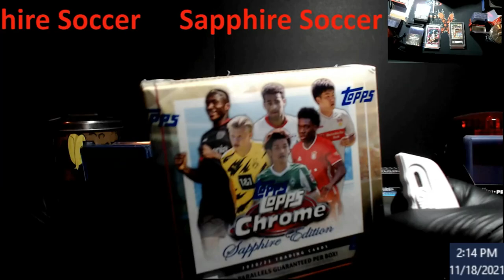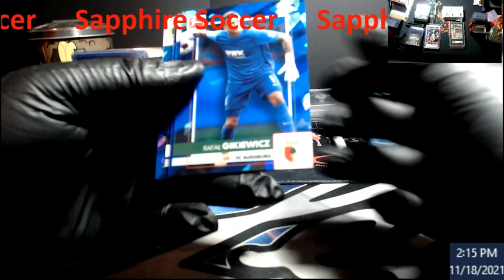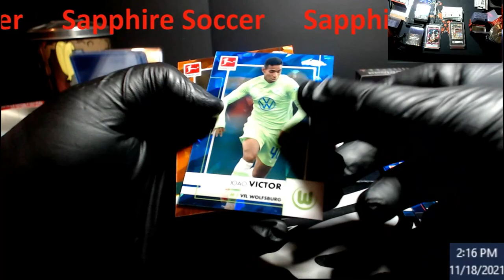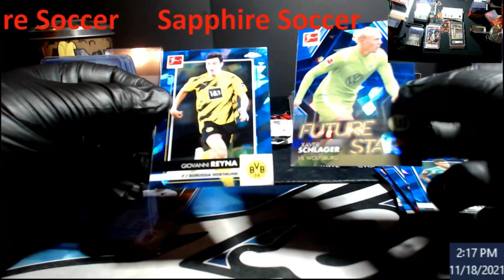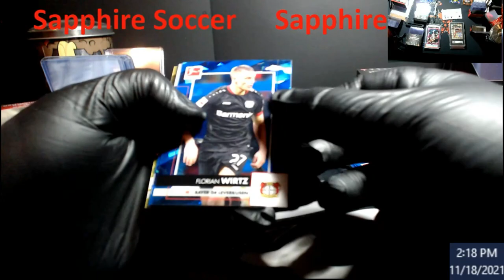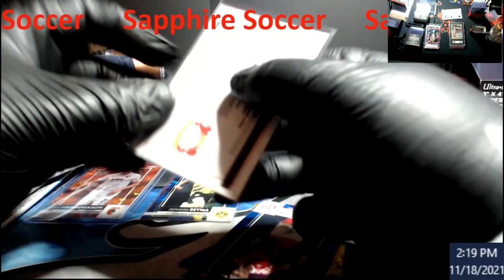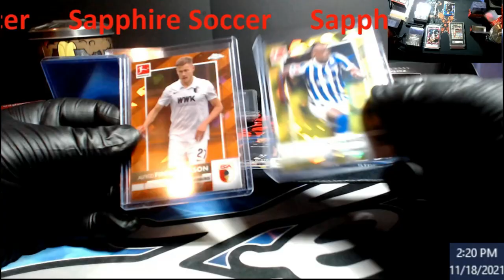2021 Topps Chrome Bundesliga Sapphire Hobby Box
2021 Topps Chrome Bundesliga Sapphire Hobby Box

1811 N Dixie Ave #104

Who do I collect:
Roberto Clemente
Michael Jordan
Nolan Ryan
Sidney Crosby
Vintage Cards